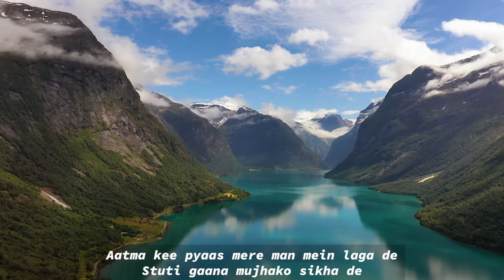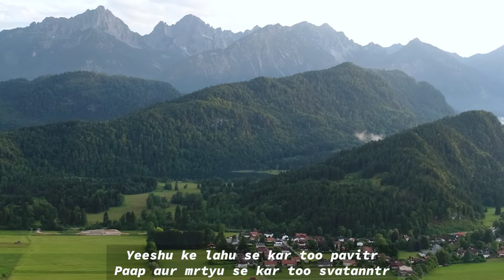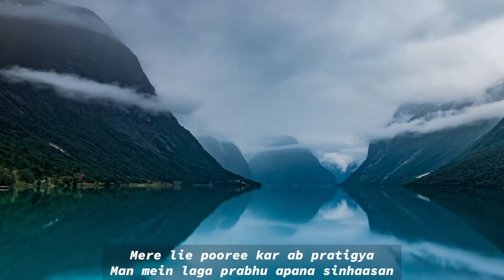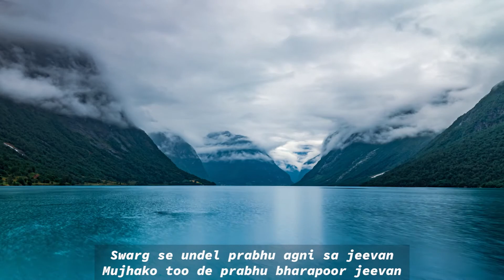Swarg se undel prabhu agni sa jeevan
Mujhako too de prabhu bharapoor jeevan

Agni jala prabhu prem kee man mein
Prem karoon tujhe poore lagan se

Aatma kee pyaas mere man mein laga de
Stuti gaana mujhako sikha de

Yeeshu ke lahu se kar too pavitr
Paap aur mrtyu se kar too svatanntr

Mere lie pooree kar ab pratigya
Man mein laga prabhu apana sinhaasan

English
Timings Every Sunday 6pm to 8pm

Hindi
Timings Every Sunday 11.45am to 1pm

Malayalam
Timings Every Sunday 9.15am to 10.15am

Tamil
Timings Every Sunday 8.00am to 9.15am

Telugu
Timings Every Saturday 6.00pm to 8pm
and
Every Sunday 10.30am to 11.30am

New Delhi-110005,